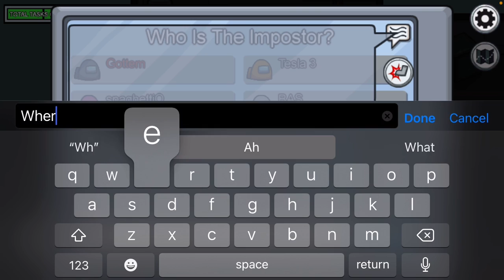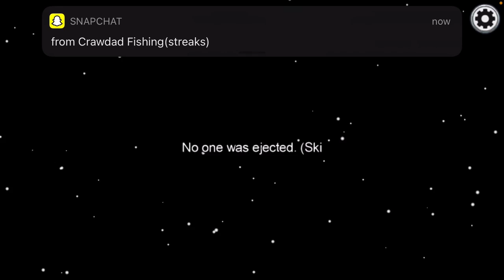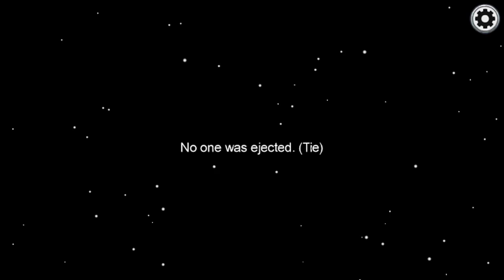Me being imposter again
Ima be uploading a lot of these hehe